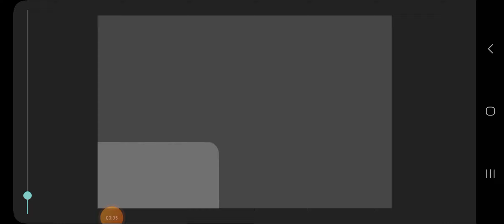The metal rain | episode 10.5